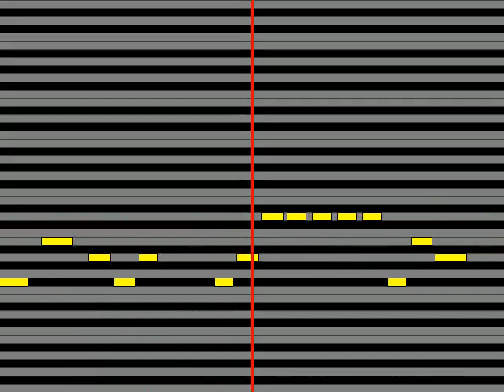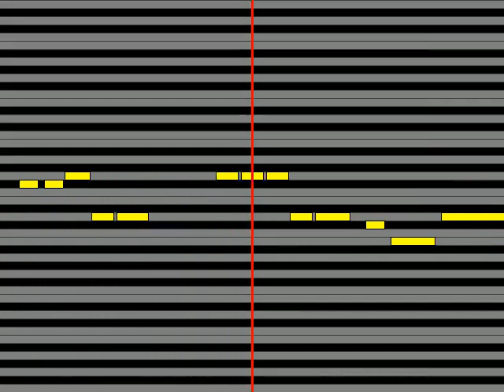【ガイドメロディ】 太陽族 素晴らしい人生じゃないか